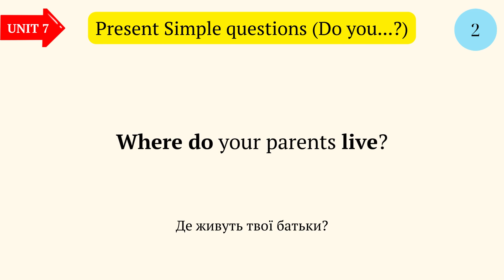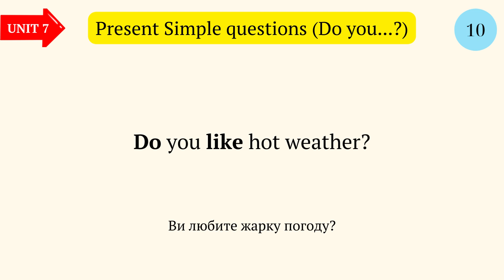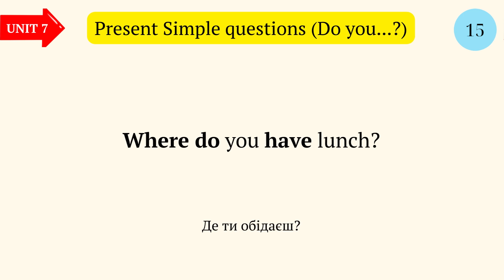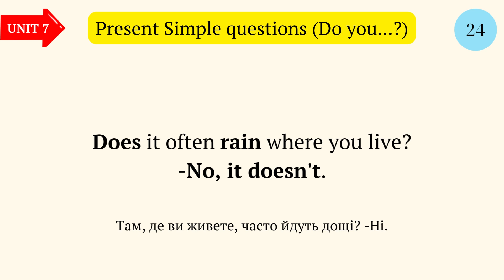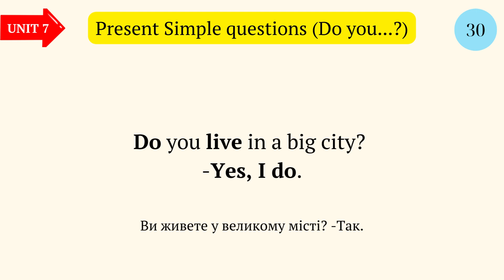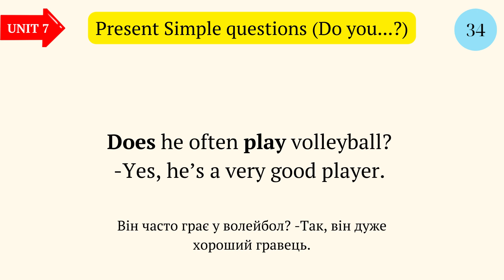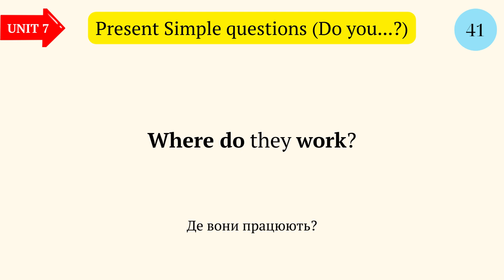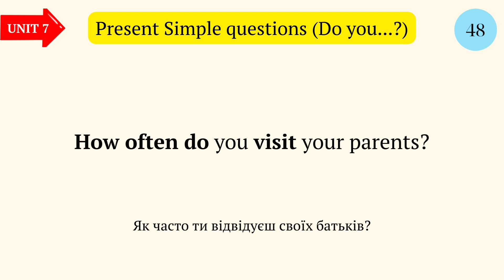Unit 7 Запитання в Present Simple | Англійська для початківців | Червоний Мерфі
Друзі, сьогодні ми будемо вчитися будувати питальні речення в теперішньому простому часі Present Simple.

Курс на основі граматики Essential Grammar in use (Cambridge). Англійська для початківців (рівень A1, A2, B2)